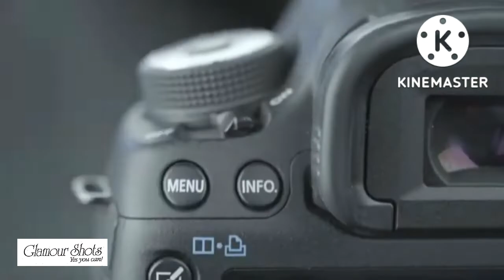The History of Glamour Shots.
Glamour Shots is a photography studio made popular in the mall that reached its peak of 350 by 1995. The company was founded n 1988. Glamour Shots is still around today with only 2 locations left. New Jersey and Texas.